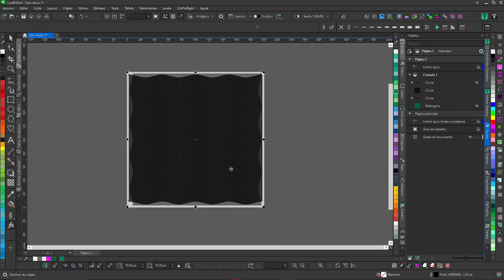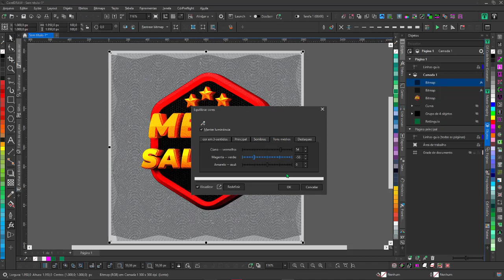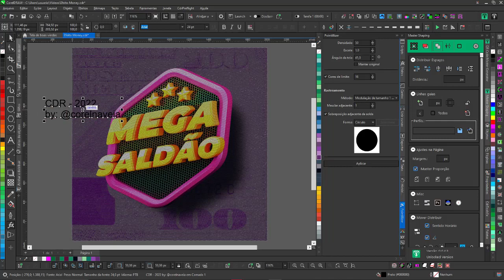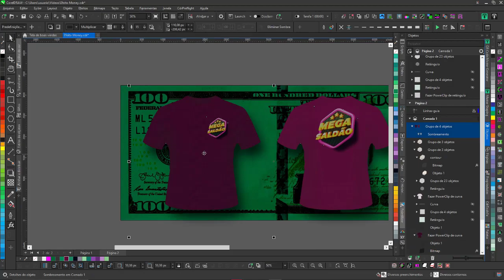Money Effect CorelDRAW Speed Art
MoneyEffect In CorelDRAW2022 SpeedArt Como Criar MoneyEffect no CorelDRAW2022 SpeedArt - É Hora de Transformar Suas Artes de Uma Forma Distinta, com propostas diferenciadas para cada tipo de trabalho e Cliente!

Assista a Essa SpeedArt sensacional usando as Ferramentas Básicas do CorelDRAW 2022,  uma apresentação rápida de como Criar Uma Efeito Money ou Estilo Ghuilhoches de Notas Fiduciárias Estatais!

Uma pequena e modesta mostra das capacidades que o CorelDRAW2022 tem para desenvolver seus projetos! Dos mais simples ao mais complexos.

Espero que seus projetos e sonhos se realizem e que as dificuldades sejam superadas com muita paz e saúde após esse período de Carnaval!

►2022 foi um ano desafiador para todos nós, passamos por momentos delicados e até mesmo insertos e mesmo assim lutamos e trabalhamos para superar e transpassar esse momento da melhor forma possível.

Em 2023 estaremos juntos para mais um ano de luta, conquistas e desafios, afinal, o ano só começa agora no Brasil, não e mesmo!

Muito Obrigado por fazer parte do @corelnaveia, desejo de "Corelção" muita paz, saúde, prosperidade, amor e harmonia em seu dia a dia!

Espero contar com a sua participação e com seu apoio sempre.
Juntos podemos mudar o rumo de nossas vidas, agregar valor ao nosso trabalho e crescer mais e mais!

Descubra os Segredos do CorelDRAW, truques e macetes que todo usuário deveria saber, aprenda a ganhar tempo com macros, addons, dockers e recursos de produtividade, evolua, estude e treine sempre que puder!

Se desejar, deixe aquele comentário maroto para ajudar no engajamento ou deixar sua opinião, críticas e sugestões para novos temas!

Que Deus ilumine a todos!

Desde já grato e sucesso ai sempre!

Quer Ganhar Dinheiro? Obtenha O NOVO Guia De Atalhos CorelDRW 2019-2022 | E-Book Interativo E Avançado